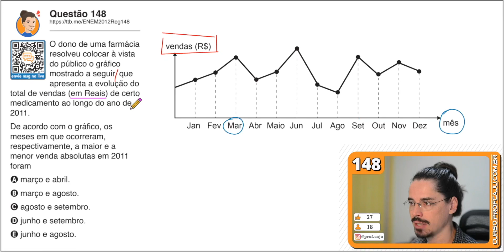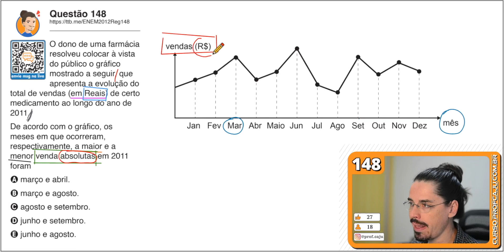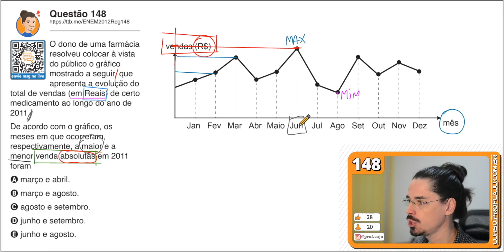[ENEM 2012] 148 📘 INTERPRETAÇÃO DE GRÁFICOS O dono de uma farmácia resolveu colocar à vista do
[148] O dono de uma farmácia resolveu colocar à vista do público o gráfico mostrado a seguir, que apresenta a evolução do total de vendas (em Reais) de certo medicamento ao longo do ano de 2011.
De acordo com o gráfico, os meses em que ocorreram, respectivamente, a maior e a menor venda absolutas em 2011 foram

ENEM 2012 - Prova de Matemática Resolvida pelo Prof. Caju.